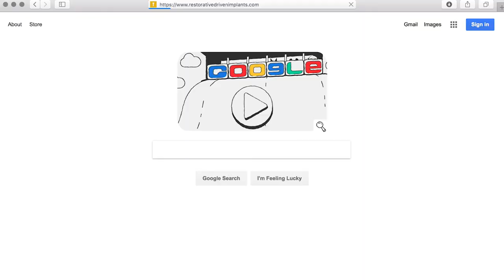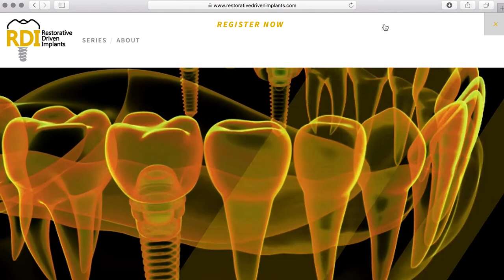The Dental Guys Episode 60: “We Need Your Help! The Dental Guys Live Fan Interview Show”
The 2nd annual Voices of Dentistry conference was held in Scottsdale in January, 2018 and The Dental Guys were there speaking and of course podcasting!  We loved connecting with our fans and this show is a culmination of several interviews we did with some of our biggest fans.  Listen through to the end for a way for you to get involved with directing the future of our show!